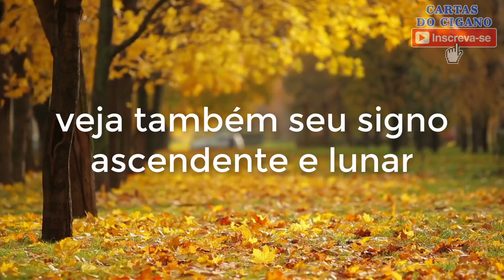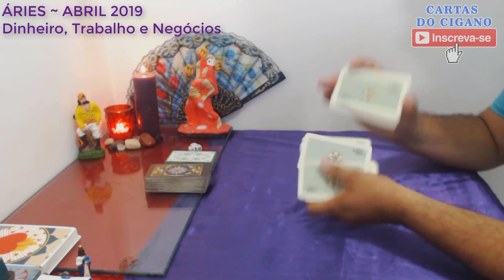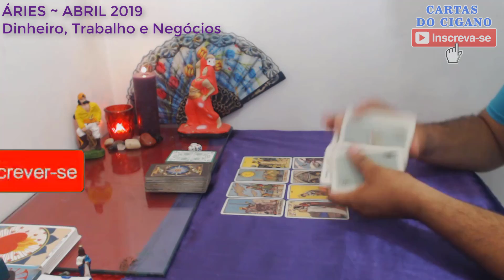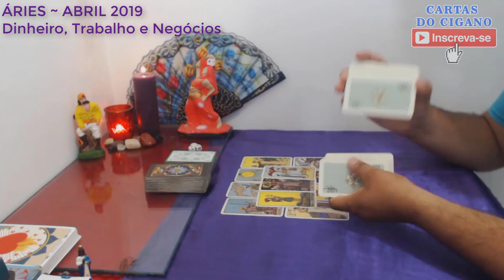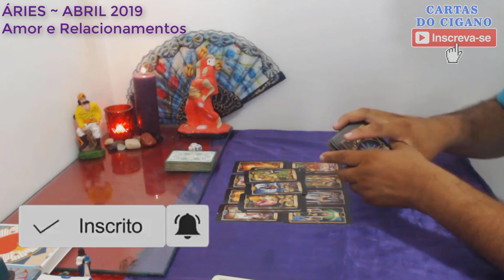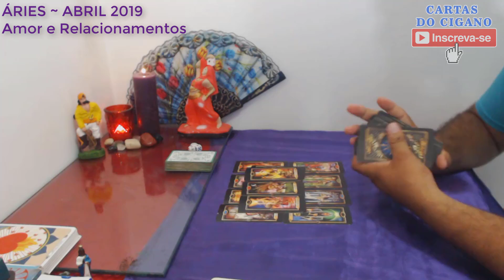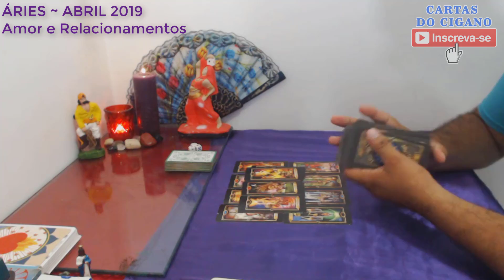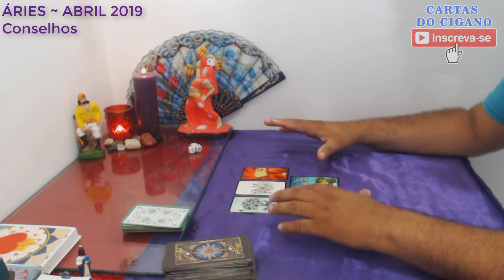♈ ÁRIES ABRIL 2019 🙇‍♀️ Se Errou Peça Desculpas